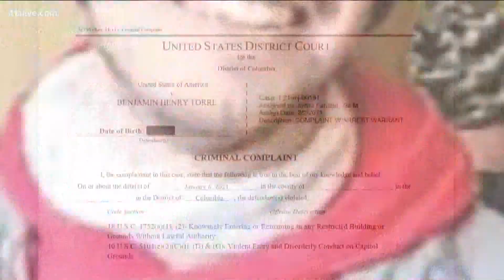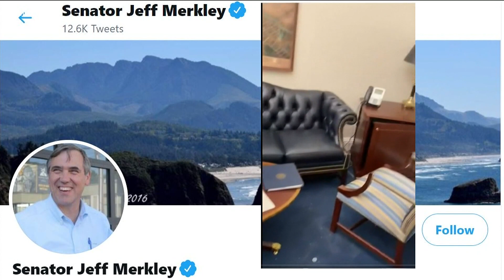FBI: Ben Torre arrested, said he climbed into U.S. Capitol through broken window during riots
Benjamin Harry Torre from Dawsonville, Ga. told agents that he drove to Washington D.C. with his family, including his parents, to attend the "Stop the Steal" rally.